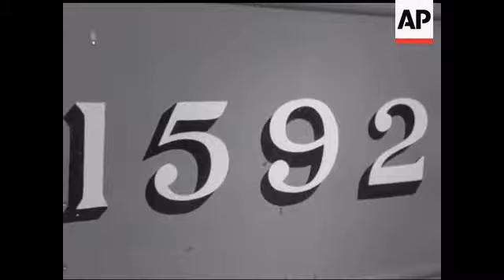FAMOUS COACHES - NO SOUND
Eisenhower's coach which he used during the war. Interior shots of desk - lounge etc. Churchill's coach - general scenes. Duke of Edinburgh arrives and looks over same before they are sent to the U.S.A. Clementine Churchill standing on platform